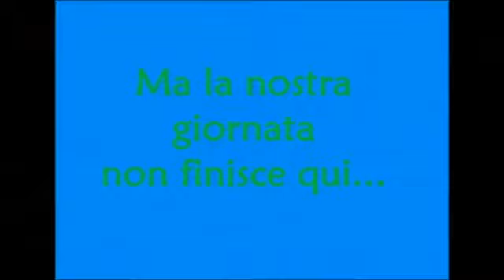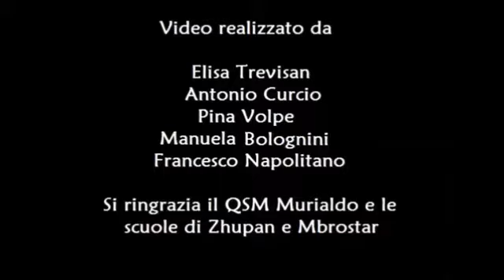Volontariato con i bambini rom a Fier, in Albania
Presentazione dei volontari (del Servizio Civile e del Servizio Volontario Europeo) e delle tante attivitá che sono state portate avanti quest'anno, grazie al supporto e alla collaborazione di ENGIM e Qendra Sociale Murialdo.